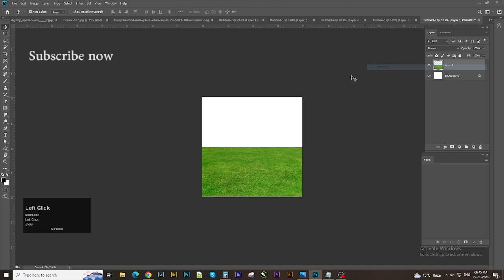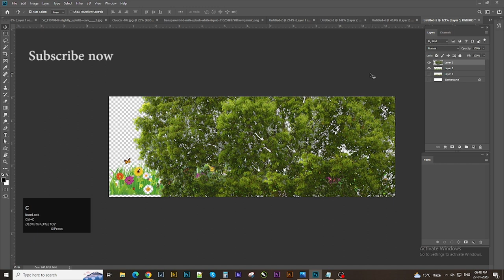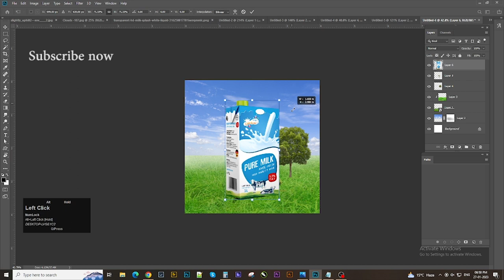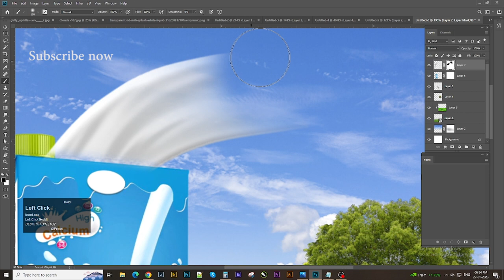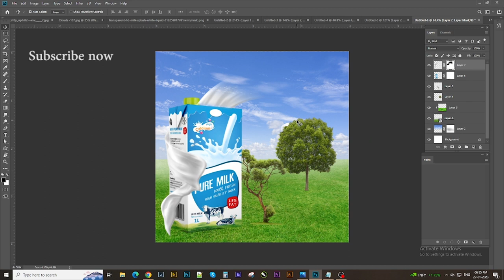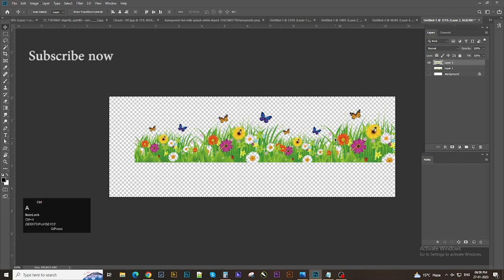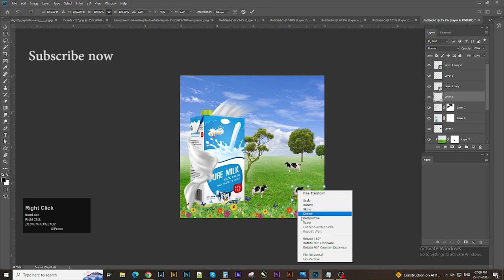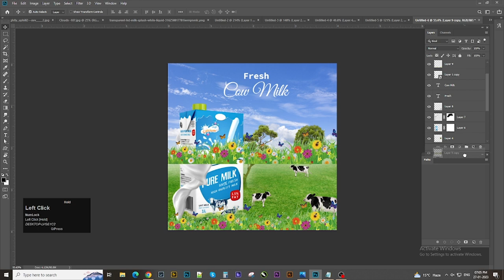Milk Product Poster Design in Photoshop cc | Milk Advertising Poster Design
images website